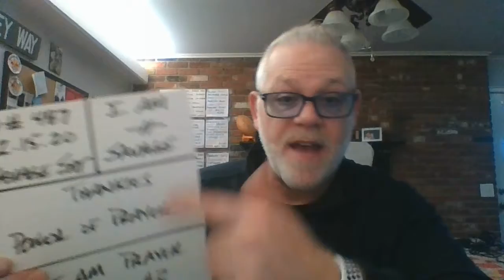DD #487 - Prayer Breakfast #3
Hello and welcome to DD #487.  Today we held our 3rd Saturday Morning Prayer breakfast in a row using the HEART method.

Sorry for the delay in posting.  We recorded this morning but were unable to post until around NOON CST.

Thanks - Rob